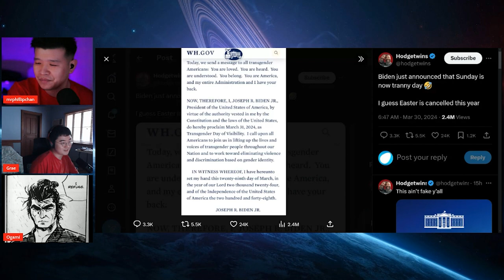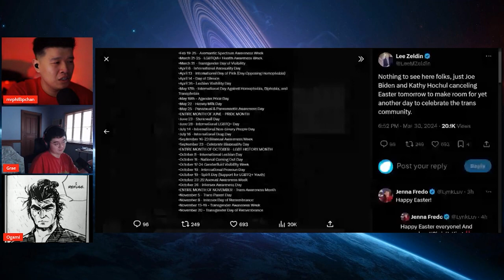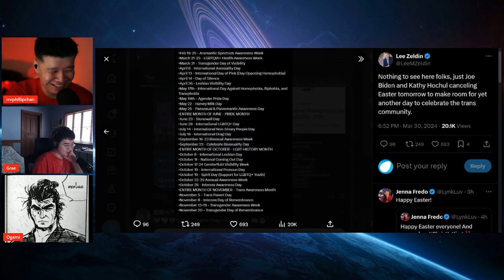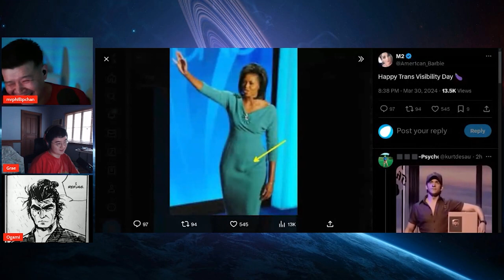Biden Easter Speech is SOLELY DEDICATED for the TRANS Community! Christian Values are DUMPED!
President Joe Biden has made a "very inspiring" speech this Easter. Given Christian values are under attack, the White House chooses to add more fuel to the flames as if the "marginalized" trans community lacks spotlight in recent years.